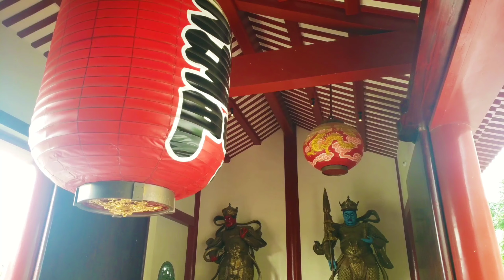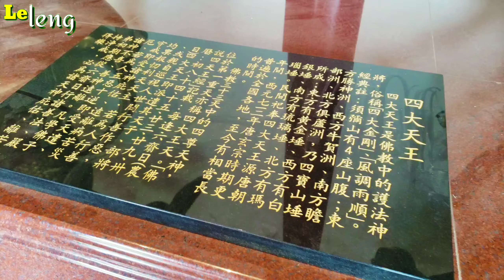ANOTHER GREAT PLACE IN MOUNTAIN AT KAOHSIUNG TAIWAN